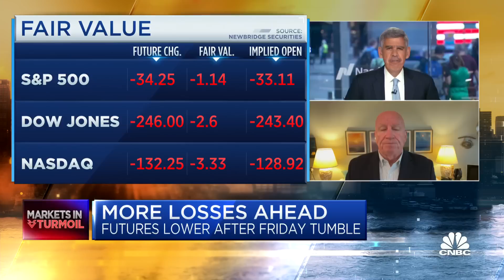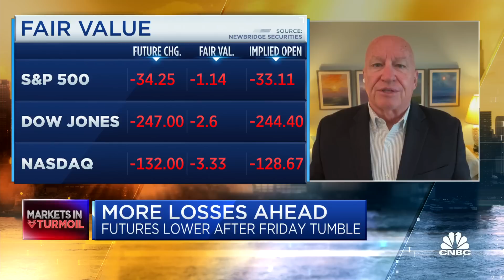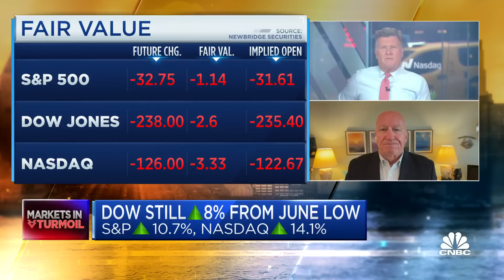The worker shortage is still a major issue, says Rep. Kevin Brady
Rep. Kevin Brady (R-Texas), joins CNBC's 'Squawk Box' to discuss the Federal Reserve's reaction to inflation following Fed Chair Jerome Powell's speech in Jackson Hole, Wyoming.